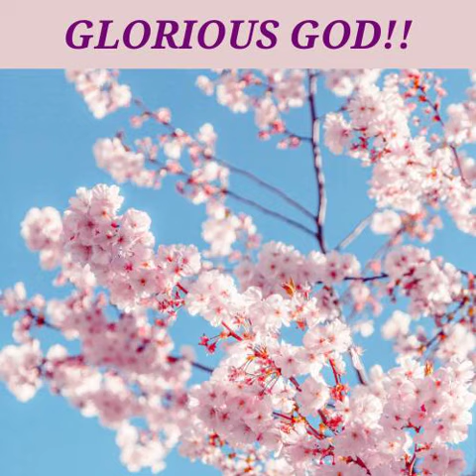Glorious God by Don Moen- Cover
The Mission of Designed To Stand Ministries International is to glorify God by building up the Body of Christ and advancing the Kingdom of God on earth through prophetic teaching, worship and prayer.

Resources:

Authored Books:
 God's Deliverance and Healing- Understanding Spiritual Warfare
Paperback- Amazon
Amazon Kindle Edition

Armed For Battle: Powerful Prayers for Victory in Spiritual Warfare
Paperback- Amazon

Designed To Stand: Remaining Steadfast in Christ
Paperback- Amazon

The paperback version of all three books is available in Jamaica at:
*The Portmore Mall Pharmacy, Portmore, St. Catherine
* Third City Pharmacy, Braeton, Portmore, St. Catherine

God's Deliverance and Healing: Understanding Spiritual Warfare is also available at Kingston Bookshop in Liguanea, Kingston and at Kingston Bookshop in The Oasis Plaza, Spanish Town.

Authored Journals: The Designed To Stand Ministries International Praise and Worship Journal.
Paperback- Amazon

The Designed To Stand Ministries International Life More Abundantly Journal.

Standing Firm in Faith: Encouraging Words And Prayers For The Christian Life
Paperback- Amazon.com

The Good Shepherd: The Voice Of Life and Freedom
Paperback- Amazon.com

CD Teaching on The Prophetic
 Available on CD in Jamaica at:
* Genus Pharmacy, Port Henderson, Portmore, St. Catherine

*Prices are subject to change by Zazzle.com.